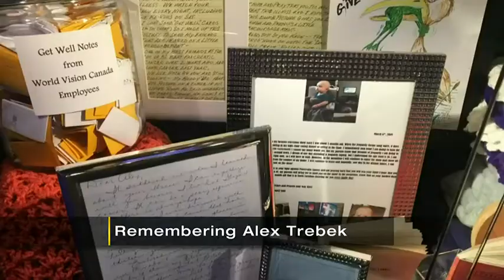Former ‘Jeopardy!’ contestant, Connellsville native remembers Alex Trebek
Connellsville native and former “Jeopardy!” champion Dr. Lindsey Shultz is mourning the loss of the game show’s popular host after he lost his very public and 20-month battle with pancreatic cancer.